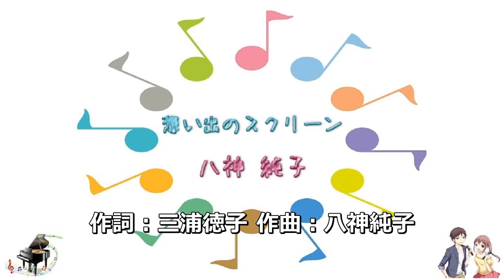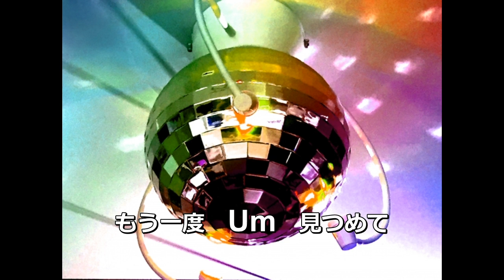[JPOP] 想い出のスクリーン / 八神純子 (VER:SL 歌詞：表示 /offvocal ガイドメロディーあり)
スタンダード：ガイドメロディーあり

歌詞字幕が変わりました。

設定で字幕をONにするとひらがな（多言語対応）の歌詞が表示されます。

６枚目のシングル。1979年2月5日発売。

作詞：三浦徳子　作曲：八神純子　編曲：大村雅朗

「Distant Memories」英語歌詞のセルフカバーバージョンもある。
JUNE STANLEY名義。